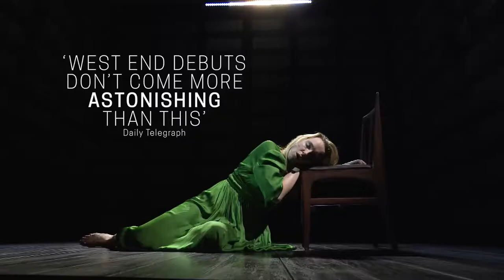Prima Facie with Jodie Comer Official Trailer National Theatre Live In Cinemas 21 July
Jodie Comer (Killing Eve) makes her West End debut in the UK premiere of Suzie Miller’s award-winning play.

Tessa is a young, brilliant barrister. She has worked her way up from working class origins to be at the top of her game; defending; cross examining and winning. An unexpected event forces her to confront the lines where the patriarchal power of the law, burden of proof and morals diverge.

Prima Facie takes us to the heart of where emotion and experience collide with the rules of the game.

Justin Martin directs this solo tour de force, captured live from the intimate Harold Pinter Theatre in London’s West End.

A production from Empire Street Productions.